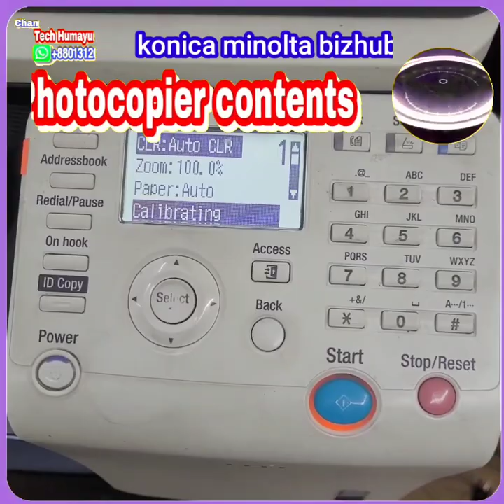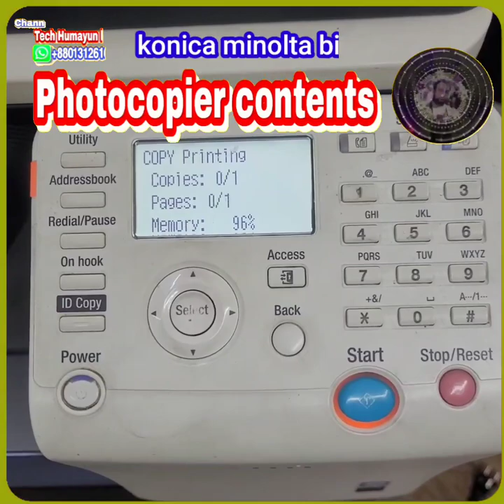How to install transfer belt cleaning blade in konica minolta bizhub Konica-Minolta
How to remove and install transfer belt cleaning blade in konica minolta bizhub photocopier machine content C221s c221 c281 c7122 c712 C220 C280 C360 C258 C308 C368

All codes
C0001
C0202
C0204
C0206
C0208
C0209
C0211
C0212
C0213
C0214
C0215
C0701
C1080
C1183
C1190
C1191
C11A0
C11A1
C11A2
C11A3
C11A4
C11A5
C11A6
C11B0
C11B2
C11B5
C11B6
C11C0
C11D0
C2211
C2351
C2431
C2557
C255C
C2654
C2702
C3451
C3452
C3751
C3752
C3851
C3852
C4001
C4002
C4101
C4721
C5102
C5351
C5352
C5353
C7001
C8301
C9701
CA052
CC153
CC155
CD004